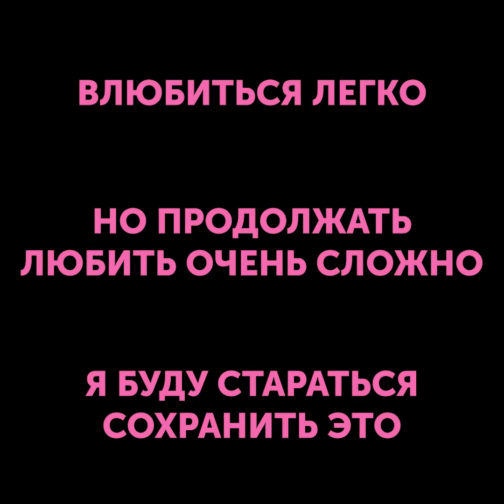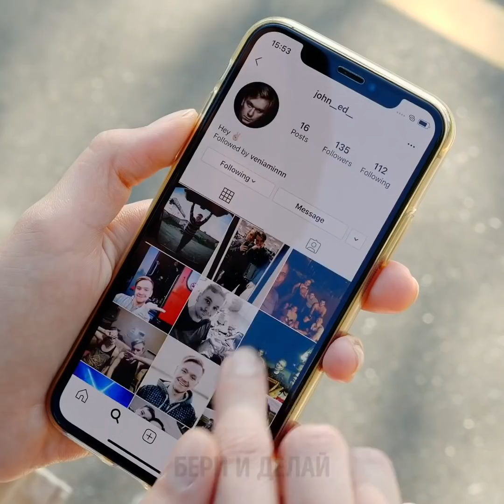25 ЗАБАВНЫХ МОМЕНТОВ В ОТНОШЕНИЯХ, КОТОРЫЕ ПОКАЖУТСЯ ВАМ ЗНАКОМЫМИ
ЗАБАВНЫЕ МОМЕНТЫ, ЗНАКОМЫЕ КАЖДОЙ СУПРУЖЕСКОЙ ПАРЕ

Ни для кого не секрет, что со временем всё меняется, и семейные отношения - вовсе не исключение! В этом забавном видео вы весьма наглядно увидите, как что-то меняется, а что-то остаётся неизменным и, собственно, как меняются сами люди, которые уже долго живут вместе!
Сначала вы мило и трогательно пытаетесь отдать друг другу последний кусочек пирога, а через какой-нибудь годик можете уже серьезно поспорить, кто же в этот раз доест последнее!
Еще один забавный момент - в самом начале отношений вы деликатно и скромно заказываете в ресторане один диетический салатик. Но уже через год, как следует махнув рукой на условности, вы заказываете всё меню целиком!
Мы также взглянем - буквально одним глазком - как положение во сне может характеризовать ваши отношения! Ну, например, если вы всё ближе придвигаетесь к своему партнеру, это может означать, что вам хочется близости. Если же вы нежно прикасаетесь к своей половинке, поглаживая за руки или за ноги, это может значить, что вам хорошо, и что все настроены весьма дружелюбно.
А если вы вместе смотрите на звёзды, значить между вами есть очень сильная связь.

Тайм-коды:
0:07 - 1 месяц и 1 год
4:31 - Что ваша поза во сне говорит о ваших отношениях
5:21 - Что означает поза "ложки"
6:04 - 1 год и 40 лет вместе
10:33 - Замерзшие ноги
12:34 - Типы девушек на свиданиях